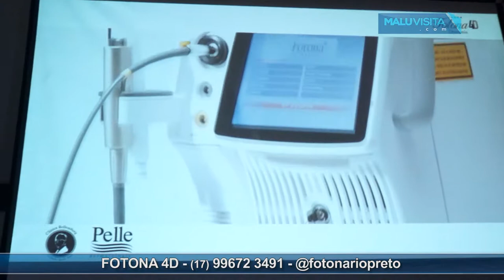Malu Visita no Lançamento do equipamento FOTONA 4D em Rio Preto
O Fotona 4D quebra paradigmas das terapias a laser. Vai mudar a forma de se tratar a pele. É uma nova dimensão de tratamento.
O Fotona 4D age como um mini lifting porque o laser é aplicado também na raiz do couro cabeludo, por trás das orelhas e do pescoço. Como essas regiões têm mais colágeno, o estímulo na área é importante.

A sessão do Fotona 4D pode variar de 30 a 60 minutos e são indicadas três sessões. Os resultados costumam ser bastante duradouros.

O Fotona pode ser feito em qualquer tipo de pele – inclusive morenas e negras.

Por não ser ablativo, pode ser feito inclusive no verão. O paciente não precisa de qualquer preparo específico prévio e pode retomar normalmente com sua rotina, seguindo as orientações pós-tratamento como o uso do protetor solar.

PELLE DERMATOLOGIA e CLÍNICA ROLLEMBERG, Agende sua avaliação! (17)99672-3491 Laser Fotona 4D Dynamis